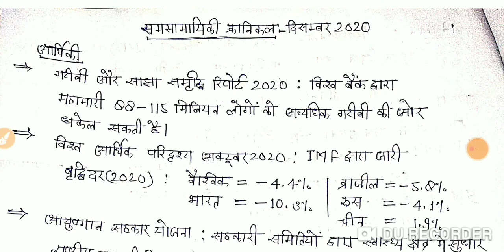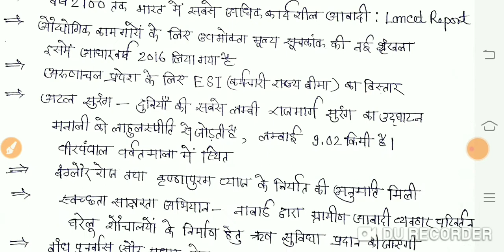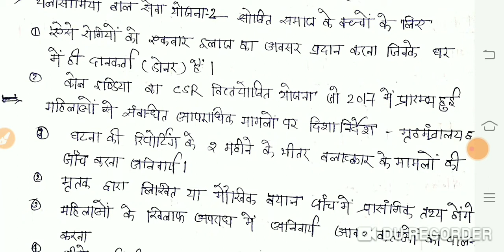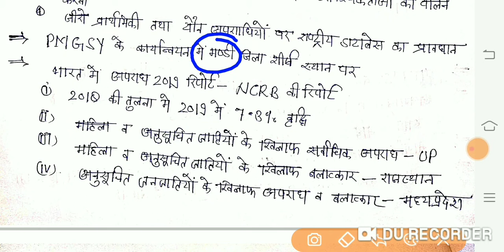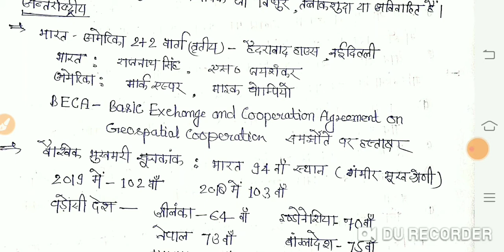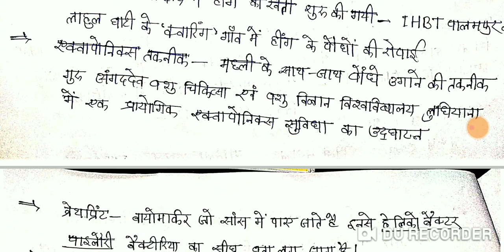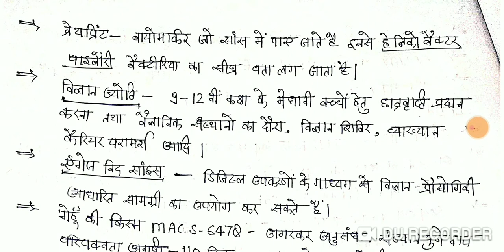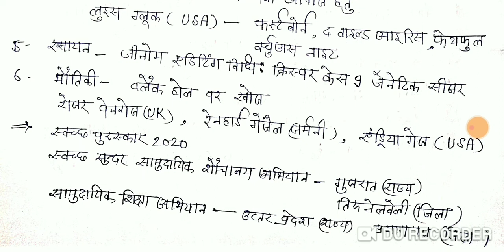Samsamayiki_Chronicle December_2020 समसामायिकी_क्रानिकल RO_ARO_Mains_2016